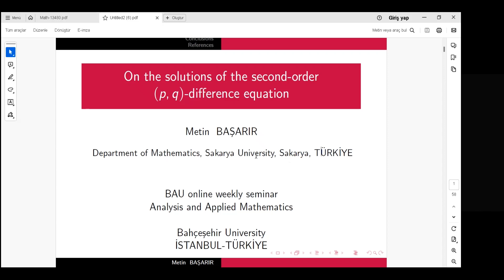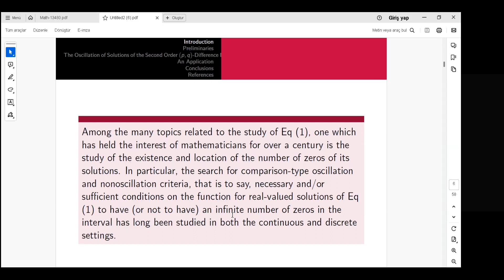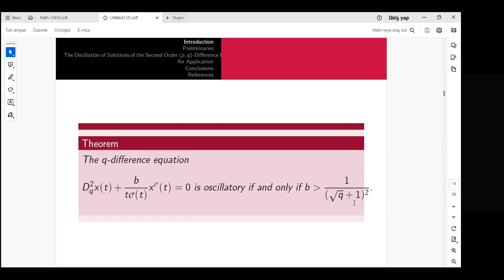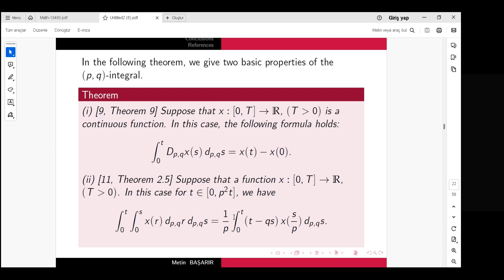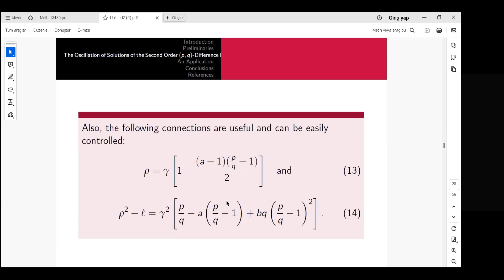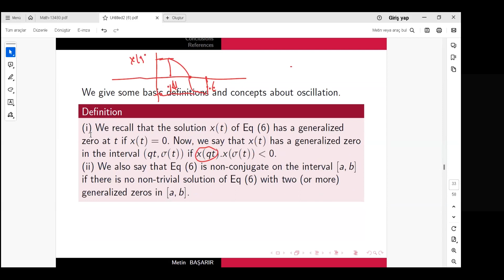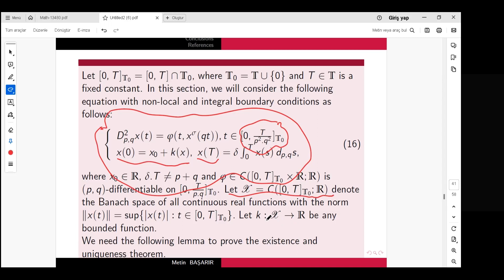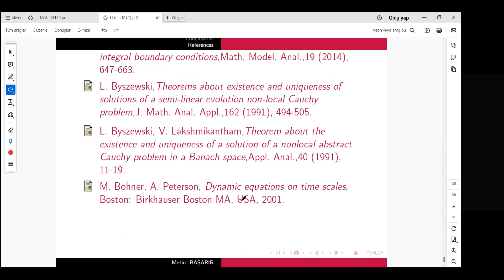AAM Seminar - On the solutions of some second-order (p,q)-difference equation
On the solutions of some second-order (p,q)-difference equation
Prof. Dr. Metin Başarır
Sakarya University, Türkiye

Abstract: In this talk, we give a brief literature overview and then introduce the second-order difference equation, called Euler-Cauchy-like (p,q)-difference equation, and also give the oscillation of the solutions of this equation and the (p,q)-Sturm-type separation theorem and (p,q)-Kneser's theorem about oscillation of the solutions in (p,q)-calculus. Moreover, we examine the existence and uniqueness of the solutions of this difference equation with non-local boundary conditions using the Banach fixed point theorem.

Biography: Metin Başarır was born in Bolu/Türkiye. He received his PhD degree from Ankara University in 1988. He worked at Fırat University in 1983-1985 and 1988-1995 and at Ankara University in 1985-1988. Since 1995, he has been working at Sakarya University. His research interests lie in the fields of Mathematical Analysis, such as Fixed Point Theory, Sequence spaces and matrix transformations, the geometry of Banach spaces, measure of noncompactness, normed sequence spaces, etc.